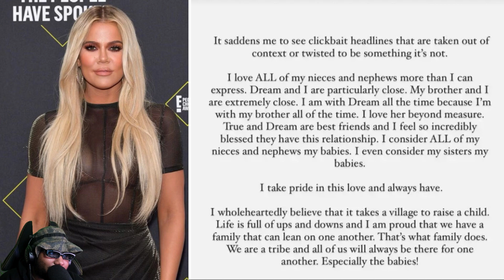Tokyo Toni GOES OFF on Khloe Kardashian For Calling herself The Mother Of Blac Chyna's Daughter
Tokyo Toni had to let the world know what she thought about Khloe Kardashian's latest comments about being a mother to Dream Kardashian who the daughter of Blac Chyna (Angela White) and Rob Kardashian.